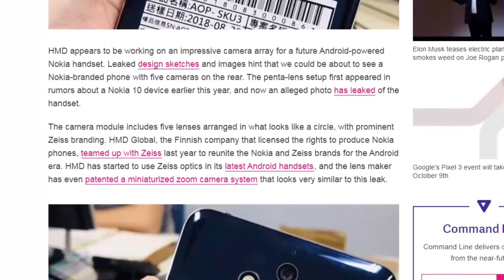Nokia 5 Camera Phone Leak about Penta Camera Setup in Nokia phone Tech News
AMAZON US

Nikon D3400
Canon EOS 5D
Samsung Galaxy S9 Unlocked
Apple Iphone X Gold Plateed

AMAZON INDIA

Nikon D3400
Canon EOS 5D
Samsung Galaxy S9
Apple Iphone X

Nokia 5 Camera Phone  Leak about Penta Camera Setup in Nokia phone Tech News is a video about the new leak about Nokia 5 Camera phone.

This was a penta camera setup in nokia phone.

We had heard about some rumors that nokia 5 camera phone will be out in some time and now we have a picture in which we can clearly see 5 Zeiss lenses and a penta Cameera Setup.

Nokia 5 camera Phone can have great capabilities and can have featured that are not offered yet in phones.

Lets wait and watch how Nokia 5 Camera Phone will work and what all features will it have.

The phone would
Source

Video courtesy